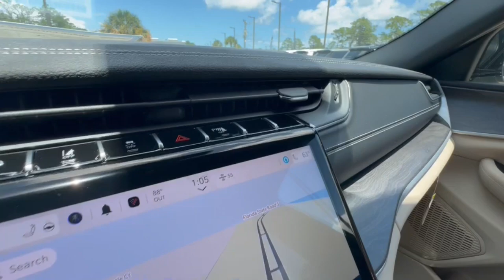2024 Jeep Grand_Cherokee_L Limited Cocoa Beach, Palm Bay, Kissimmee, Deltona, Titusville FL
New 2024 Jeep Grand_Cherokee_L Limited available at Parks CDR Space Coast located in 5600 U.S. 1, Titusville, FL, 32780.
Stock#: 24164 - VIN#: 1C4RJKBG5R8553980

See for yourself when you take it out for a test drive. Our professional staff looks forward to giving you excellent service! The following are some of this vehicles highlighted options: Heated Steering Wheel